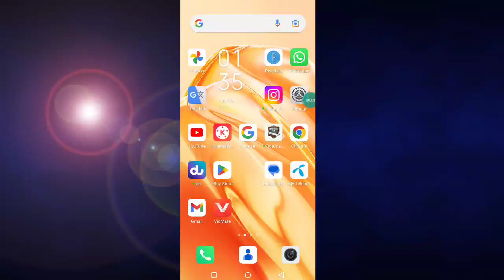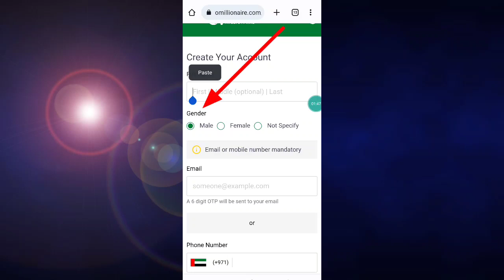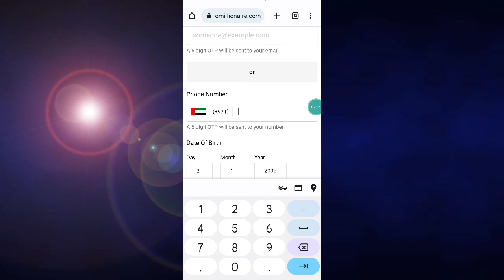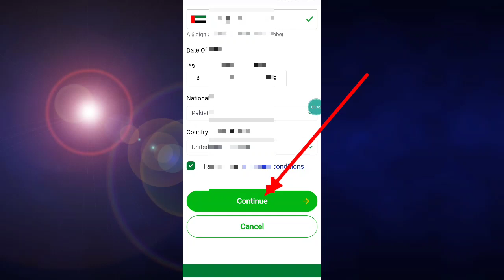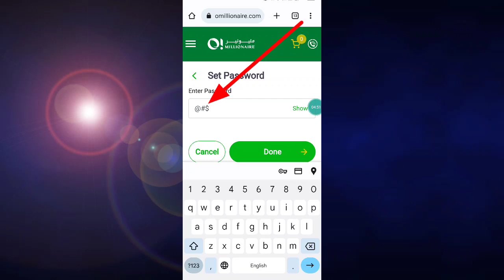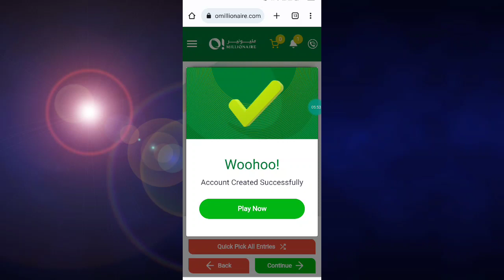how to create o millionaire account. oman lottey account kaise banaye. omillionaire live result.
omillionaire

I described in this video about how to create omillionaire lottery account online in mobile and laptop.
account opening online.
how to buy ticket and add credit.
oman lottery account kaise banate han.